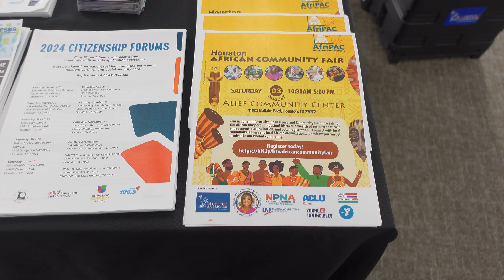Hội Chợ Y Tế Thường Niên và phát đồ dùng học tập cho các em nhỏ do Khu Học Chánh Alief tổ chức